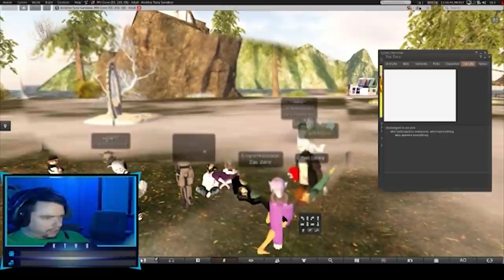A well spread meatball marijuana in second life (trolling)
ya boi back at it again with the spread legs